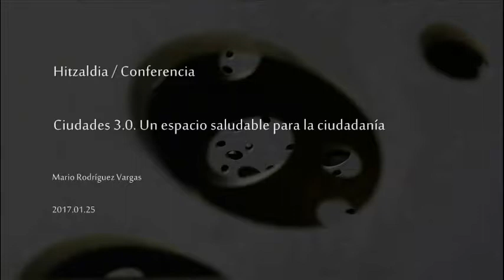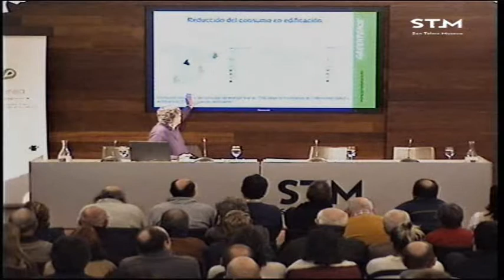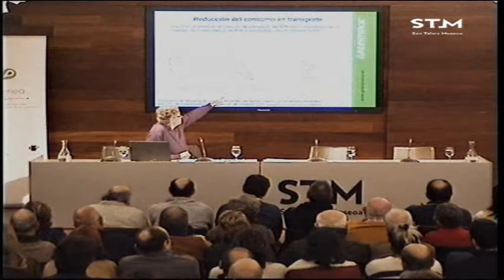Mario Rodríguez Vargas / Ciudades 3 0. Un espacio saludable para la ciudadanía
Hitzaldia 2017ko urtarrilaren 25ean izan zen San Telmo Museoan “Agora K2050” zikloaren barnean. Hizlaria Mario Rodríguez Vargas izan zen.